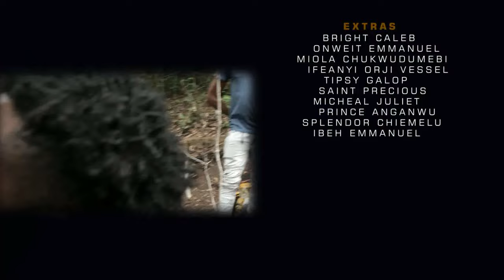Watch This Movie And You Will See How God Destroyed This Evil Priestess On Her WAY 2-Nigerian Movies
Experience the true life story of maltreated, prayerful orphans that will grow your faith in God. Watch now for a heartwarming tale of resilience and faith!

FirstClassTV#nigerianmovies#CANADA#JAMAICA#USA#UK#TRINIDADANDTOBAGO#africannigerianlatestmovies#ruthkadiri247#mauricesamtv